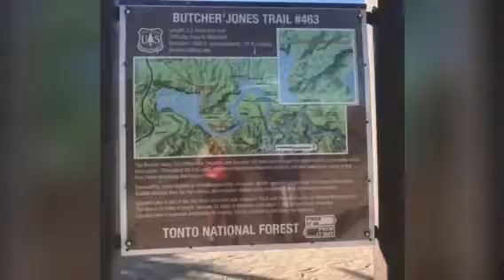Butcher Jones Kerrie’s video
Brutal hike